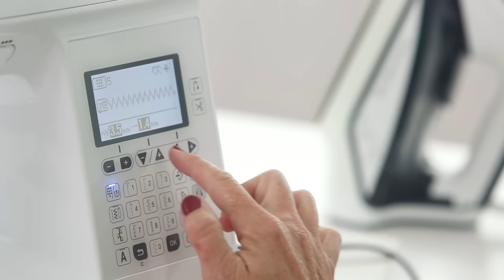How to make a Tank Top + Create your own Pattern | Easy! Beginner friendly. ALL the Details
Let's sew clothing FOR YOU! We'll make this darling tank top on a standard sewing machine. And I'll show you how to create your own sewing pattern! Lots of info packed into this video. I include ALL the details, on every project, so you're never lost. It's like we're sitting next to each other, sewing and having fun!

SUPPLIES NEEDED for TANK TOP:
About 1 yard of knit fabric
* You can purchase a wide variety of knits online and in fabric shops like Joann Fabrics and Hobby Lobby. Or get creative and use a clearance T-shirt or an old T-shirt you'd like to repurpose.

MY FABRICS:
This tank top was made with my own fabric designs, from Art Gallery Fabrics and FIGO Fabrics.
You can purchase them in online shops by searching "Dana Willard Fabric" or look on etsy.com, amazon, etc.

SEWING MACHINE RECOMMENDS:
In this video I'm using the Baby Lock BRILLIANT, from their Genuine seriew. If you're looking to buy a good entry level machine, I also love the JOY and JUBILANT Baby Lock sewing machines in the same GENUINE machine series. You can read reviews and purchase online here: